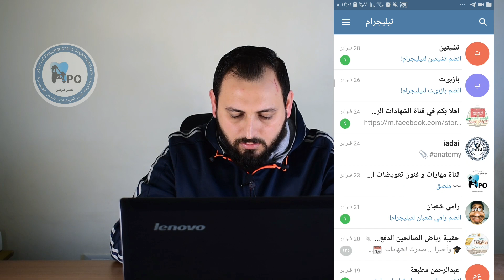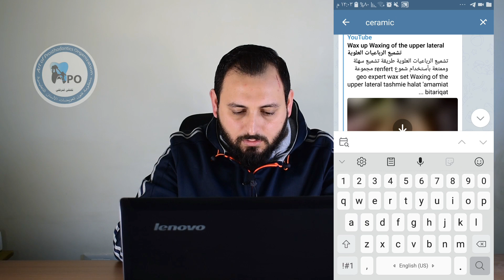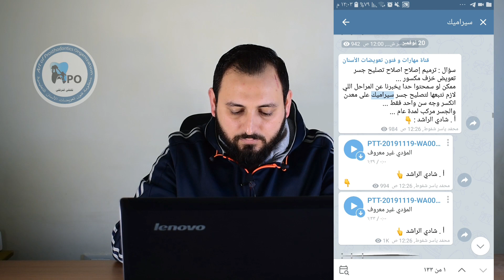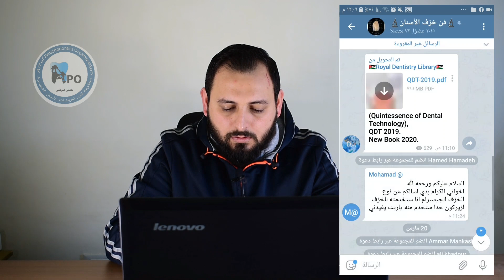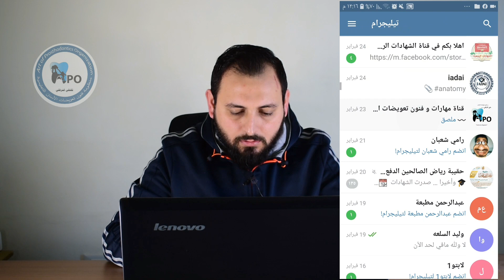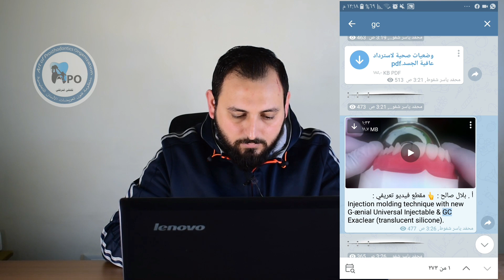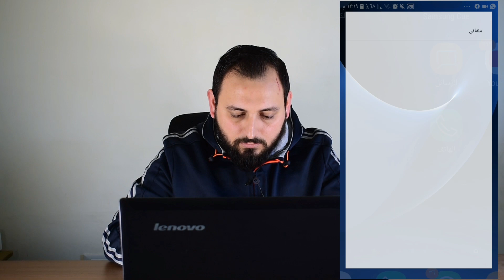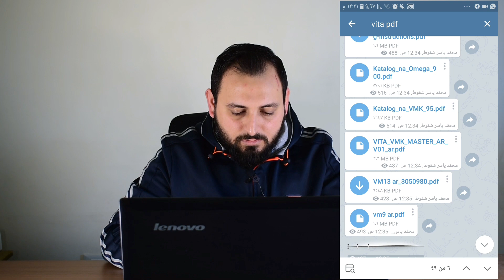أهم تطبيق لفني الأسنان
شرح عن تطبيق تلغرام ومجموعة فنون الأسنان التعليمية وطرق البحث

روابط مجموعات و قنوات منظومة فنون تعويضات الأسنان التعليمية المفتوحة على برامج التواصل الاجتماعي 👇

القناة العامة و الرئيسية لمنظومة فنون تعويضات الأسنان التعليمية على برنامج التيليغرام ...
القناة الخزان ...
البنك العلمي للمنظومة و فيه يؤرشف كل النتاج العلمي و الاكاديمي الهام بشكل يسهل الرجوع اليه و البحث فيها باي وقت بكل يسر و سهولة عن أي معلومة :

قناة مكتبة فنون تعويضات الأسنان التعليمية على برنامج التيليغرام و فيها كتب علمية أكاديمية بمختلف مجالات المهنة :

القناة العلمية العربية الاولى من نوعها التي تعنى بتقديم فيديوهات علمية أكاديمية خاصة بعلوم و فنون تعويضات الاسنان على برنامج اليوتيوب :

مجموعة فن خزف الأسنان على برنامج التيليغرام و تعنى بعلوم الخزف و مهاراته :

مجموعة "التعويضات فوق الزرعات" على برنامج التيليغرام و تعنى بعلوم التعويضات فوق الزرعات بكافة أنواعها و تفاصيلها :

مجموعة "فن التقويم المتحرك" على برنامج التيليغرام و تعنى بعلوم التقويم المتحرك و مهاراته :

مجموعة الصناعة المتحركة و الأتاتشمنت" على برنامج التيليغرام و تعنى بعلوم التعويضات المتحركة و ملحقاتها :

مجموعة فنون الأسنان العامة على برنامج التيليغرام و هي البيت الكبير الذي يجمع فيه عدد كبير جدا من فنيي الأسنان المتميزين و عدد من الأطباء المهتمين بمجال تعويضات الأسنان و هي مجموعة مفتوحة للنقاش العلمي :

مجموعة أساسيات علوم تقنيات الأسنان على برنامج التيليغرام و تعنى بأساسيات المهنة و تأصيلها علمياً :

مجموعة علم أتمتة تقنيات الأسنان
Dental Digital Line
على برنامج التيليغرام و تعنى بكل ما يخص المهنة في مجال الديجيتال :

مجموعة خدمات فنون الأسنان ( أطباء و فنيين) على برنامج التيليغرام و فيها كل ما يهم فني و طبيب الأسنان و ما يتعلق به من مواد و أجهزة و وظائف :

الصفحة الرسمية لمنظومة فنون الأسنان على تطبيق  الفيسبوك
و هي صفحة في غاية الأهمية لمختصي تعويضات الأسنان ...

مجموعة خدمات فنون تعويضات الأسنان على الفيسبوك بيع و شراء و فرص عمل تهم أطباء و فنيي الأسنان حول العالم :

ملاحظة هامة : لفتح روابط برنامج التيليغرام يشترط وجود البرنامج على الجهاز مع حساب شخصي نشيط .